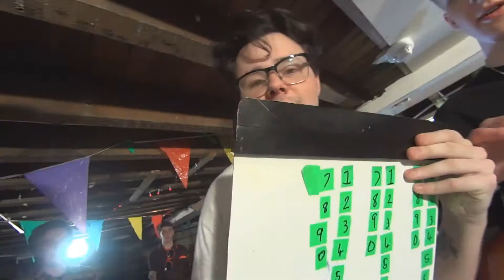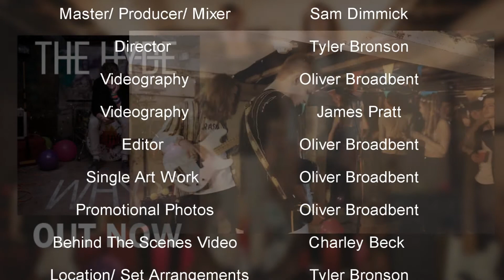THE HYDE "WHY?" (BEHIND THE SCENES)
THE HYDE
Charley Beck (Lead Vocals/Guitar)